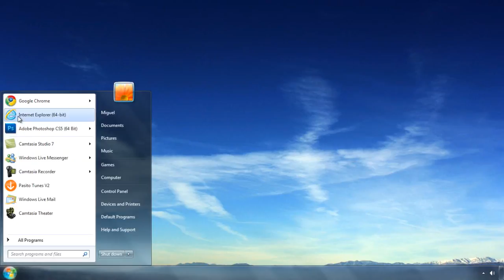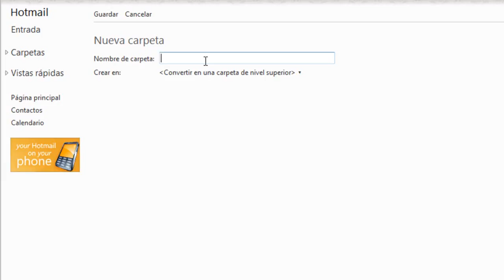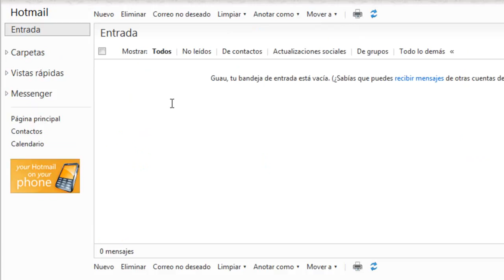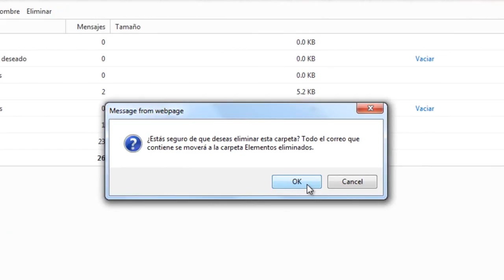Tutorial de Hotmail - Guardando mensajes en el correo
Con este tutorial, aprenderas a crear carpeta dentro de tu cuenta  de correo electronico, y guardar mensajes, quizas fotos o videos. espero que te sea de ayuda de alguna forma. Comentar y darle manita arriba.